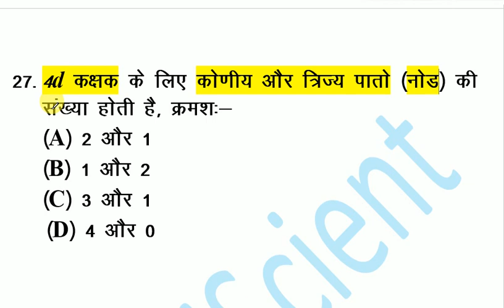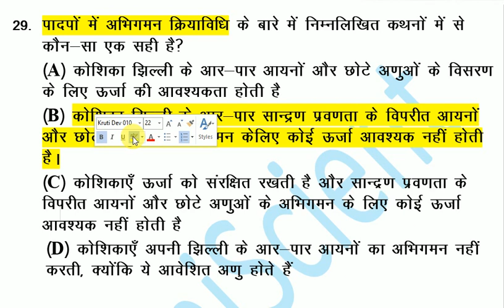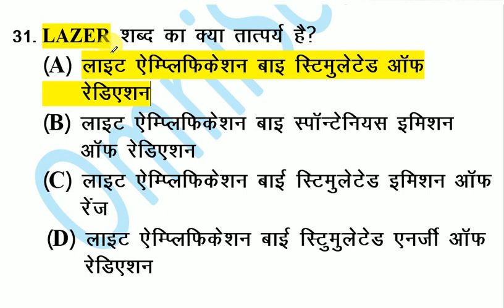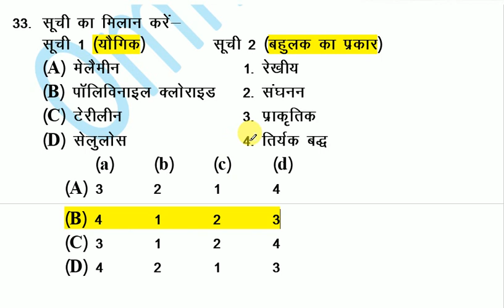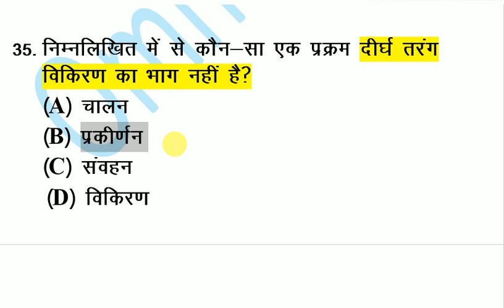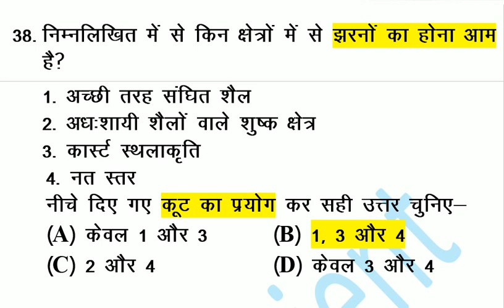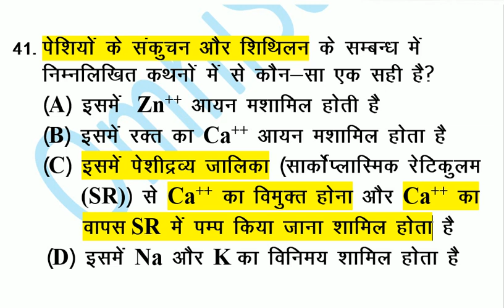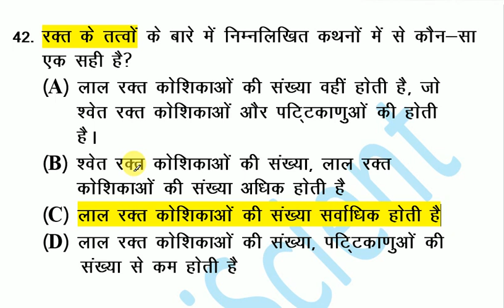Top GK Question Answer for All Competitive Exam 2019 सामान्य ज्ञान सभी परीक्षा के लिए / GK in hindi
सामान्य ज्ञान सभी परीक्षा के लिए // Top GK Question Answer for All Competitive Exam 2019 // GK in hindi (Part- 2)